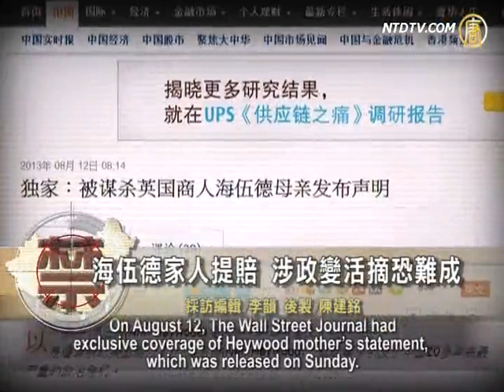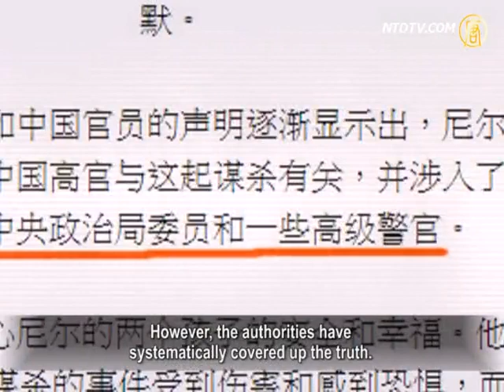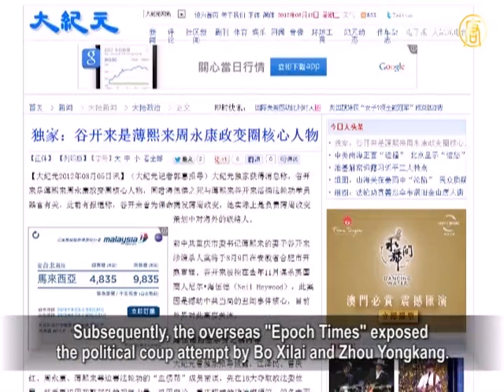Heywood Family Requests Compensation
With the approaching trial of Bo Xilai, former Chongqing
Communist Party Secretary, Neil Haywood's mother has
asked Chinese authorities for substantial compensation.

Heywood's widow Wang Lulu has also asked
Gu Kailai, Bo Xilai's wife, for compensation.
Legal professionals believe that Bo and Gu
are implicated in the Jiang Zemin faction.
They are also believed to have been involved in
live organ harvesting of Falun Gong practitioners.
Neil Haywood is alleged to have been
involved in organ trafficking and other crimes.
The Chinese Communist Party (CCP)
is fearful the truth will be exposed.
Therefore, the Heywood family will face
difficulty collecting any compensation.

On August 12, The Wall Street Journal had
exclusive coverage of Heywood mother's
statement, which was released on Sunday.

The statement said that Heywood was poisoned 18
months ago, and was the sole breadwinner for his family.
Mrs Heywood asked Chinese authorities to
compensate the family as soon as possible.
This would reduce the family's suffering,
especially that of the two young children.
In addition, she also asked for severe punishment
for those who were involved in her son's murder.

Heywood's mother also believes that her
son's case implicates a Politburo member
as well as a number of senior police officers,

However, the authorities have
systematically covered up the truth.
Although she was very careful in dealing with the
CCP, she has not received a substantive response.

On August 13, "Reuters" quoted sources saying
Heywood's widow Wang Lulu has also requested
Gu Kailai to compensate her and the children.

Li Xiaolin, Gu's attorney, said that the Heywood
family asked for 30 Million to 50 Million Yuan.

Beijing lawyer Mo Shaoping highlights that according
to Chinese law, relatives of injured parties are
entitled to economic and emotional compensation.

Mo Shaoping: "If one's criminal behavior results
in losses for the injured party, including direct
economic loss or emotional loss, they can ask
the perpetrators or criminals for compensation.

This can be for economic and emotional damages."

In February 2012, Wang Lijun fled to the U.S. Consulate,
in Chengdu, exposing the murder of Neil Heywood.
Subsequently, the overseas "Epoch Times" exposed
the political coup attempt by Bo Xilai and Zhou Yongkang.
Bo Xilai and Gu Kailai are also been alleged
to have been involved in live organ harvesting.
Allegations also exist around illegal
organ and body trafficking internationally.
Heywood is alleged to have helped Bo and his wife
transfer financial assets abroad from these above crimes.
This is why he is thought to have
been silenced and murdered.

"Radio France Internationale" released
a report two days after Neil Heywood died.
Gu and Wang Lulu met at a coffee shop
where armed police had cleared the area first.
It was learned that sounds of
sobbing came from inside the shop.
Wang Lulu accepted that Heywood's
death was caused by alcohol poisoning.
She then agreed to cremate
his body without examination.

Why is Wang Lulu now asking for compensation?

Zhao Yuanming, senior legal expert: "Now Gu Kailai and
Wang Lijun are all in jail. Bo is having a public trial soon.
Bringing up such a request, Wang Lulu
is hoping to reach a settlement privately.

She can do so now, for all the perpetrators are powerless
Politically, and they can no longer bring her any harm."

Zhao Yuanming believes that it is hard to tell whether
the Heywood family can get any compensation.
This is because in both Gu and Bo's cases,
their corruption charges were reduced.

Their assets should go to the state.

Neil Haywood is alleged for his involvement
in organ trafficking, so he was silenced for that.
The CCP is afraid of the truth being revealed, so
it is likely that no compensation will be given at all.

Zhao Yuanming: "Since Heywood is
dead, one cannot get anything from him.
Out of the three major crimes Bo had committed,
two of them have been covered up by the CCP.
Now Bo Xilai will only be on trial
for corruption and abuse of power.

The real crimes, that of the military coup attempt, the
persecution of Falun Gong, and live organ harvesting
from Falun Gong practitioners have remained hidden.

Last August, Gu Kailai was accused of manslaughter,
and received a two year suspended death sentence.

Bo's trial is coming soon.

There are media reports that Zhou Yongkang is
also under a criminal investigation by the CCP.